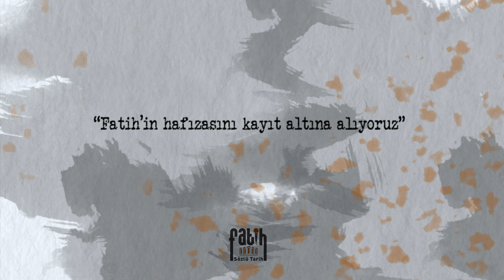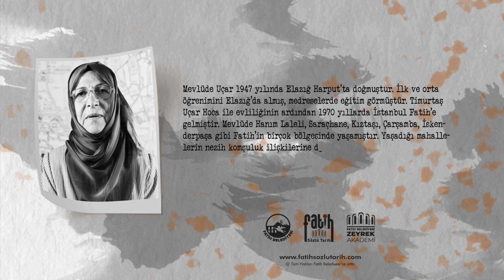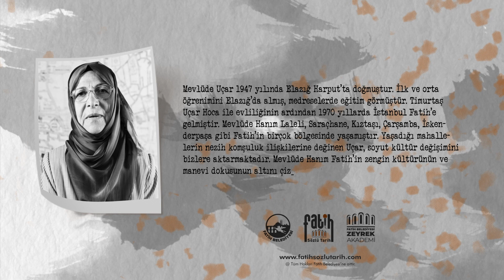Mevlüde Uçar ile Sözlü Tarih Görüşmesi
Mevlüde Uçar 1947 yılında Elazığ Harput’ta doğmuştur. İlk ve orta öğrenimini Elazığ’da almış, medreselerde eğitim görmüştür. Timurtaş Uçar Hoca ile evliliğinin ardından 1970 yıllarda İstanbul Fatih’e gelmiştir. Mevlüde Hanım Laleli, Saraçhane, Kıztaşı, Çarşamba, İskenderpaşa gibi Fatih’in birçok bölgesinde yaşamıştır. Yaşadığı mahallelerin nezih komşuluk ilişkilerine değinen Uçar, soyut kültür değişimini bizlere aktarmaktadır. Mevlüde Hanım Fatih’in zengin kültürünün ve manevi dokusunun altını çizmekte, günümüzde Çekmeköy ’de ikamet etmektedir.